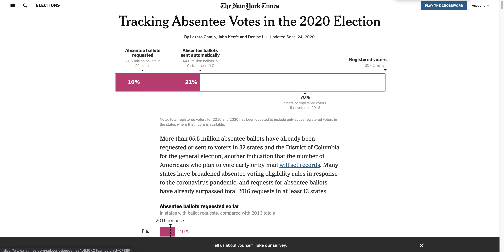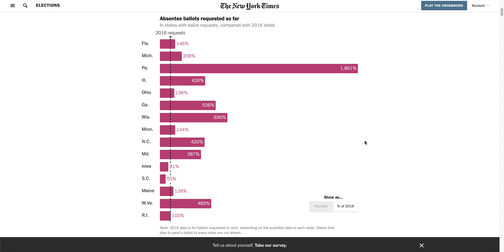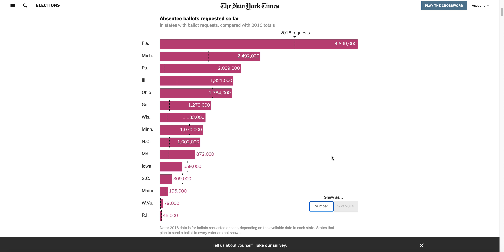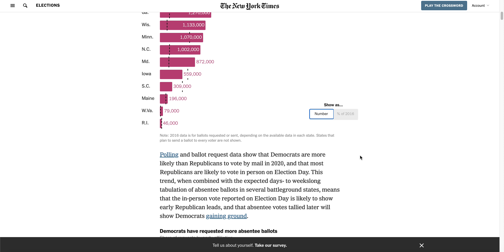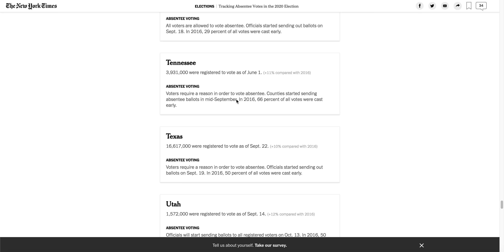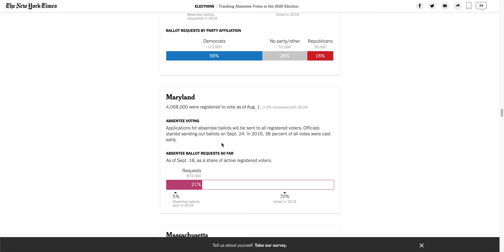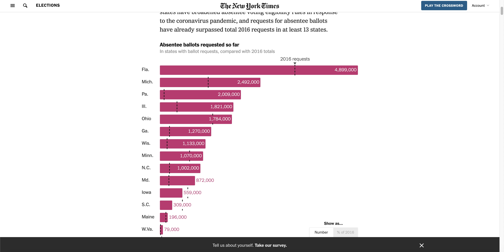60 Million Absentee Ballots Have ALREADY Been Requested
● Deven Shah
● John Putnam
● Cdalex1996 E.
● T. Brookeshire Harris
● Albert Candelaria
● Andrew McKinlay
● Stephen Varnum
● Bartleby Scrivener
● millwx
● Jeffrey Bono
● Ryan Kelley
● Tom Morrison
● Sam Dirscroll
● Ace Campillo
● Dante
● Davide Siani
● Gerin Jera
● Richie Rider
● Travis W.